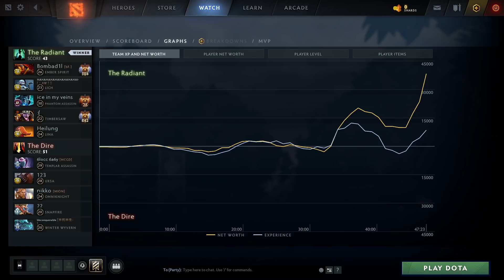GABBI MASTER TIER CARRY - 1 V 5 INSANE CRIT DAMAGE PHANTOM ASSASSIN DOTA 2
GABBI MASTER TIER CARRY - 1 V 5 INSANE CRIT DAMAGE PHANTOM ASSASSIN DOTA 2 MATCH ID : 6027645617